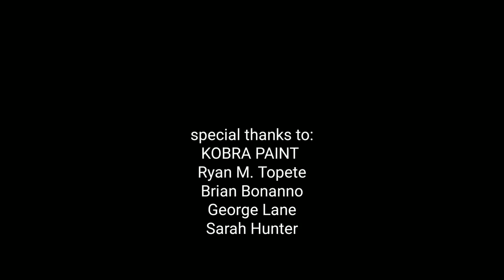Nurture mural by Nate Dee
Timelapse video of the Nurture mural created in Des Moines,  Iowa
special thanks to:
KOBRA PAINT
Hawkeye Rose Temple Lounge
Ryan M. Topete
Brian Bonanno
George Lane
Sarah Hunter

and the fine folks of Des Moines

NATEDEE.COM